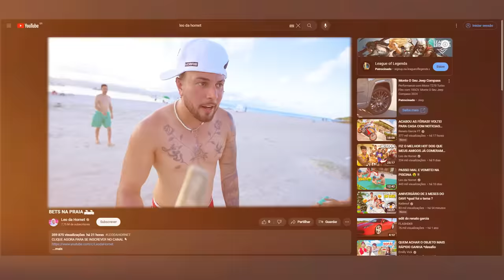JOGANDO BETS NA PRAIA COM MEUS AMIGOS 🥎 !! * quem já brincouuuu aee ???